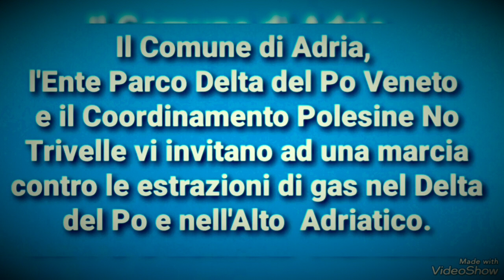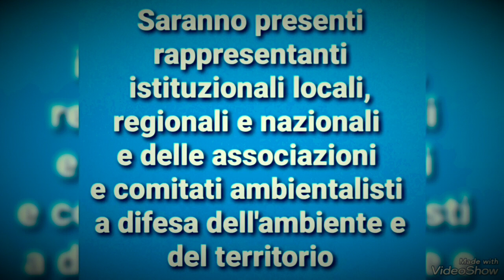NO ALLE TRIVELLE NEL DELTA DEL PO! Adria 3 febbraio 2024